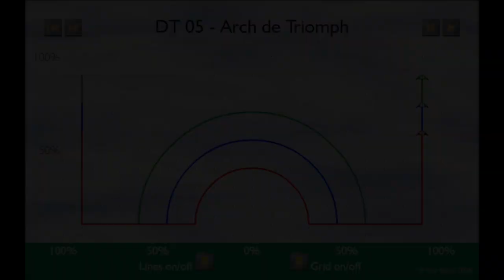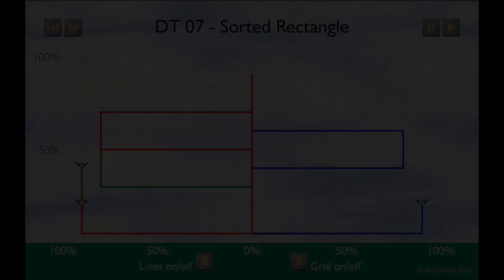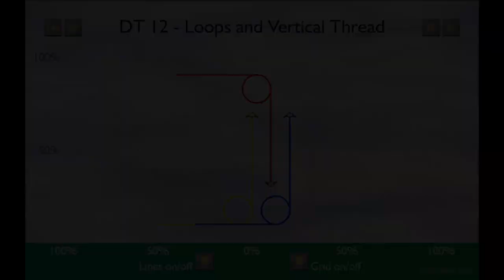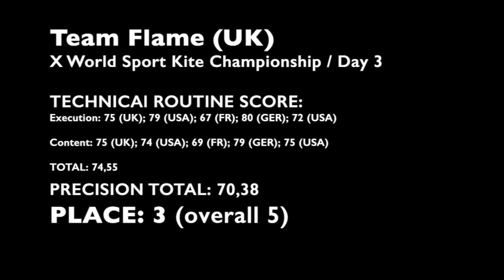WSKC'16 - Day 3 - Precision - Flame